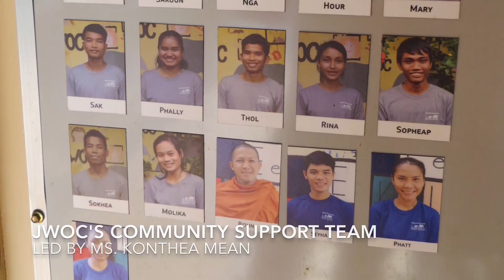Collette & JWOC Home Gardens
This video takes a look at the Home Gardens that JWOC has helped to facilitate in the Siem Reap province throughout 2015 and 2016. Sponsored  and paid for by Collette Cares, our Community Support team trained villagers and helped to produce 82 home gardens! This video includes footage from a monitoring trip, to make sure the gardens are being maintained properly and cared for.